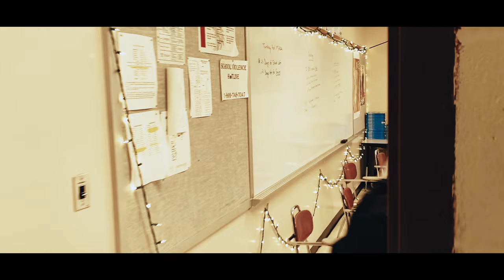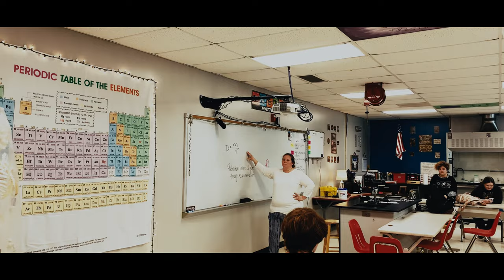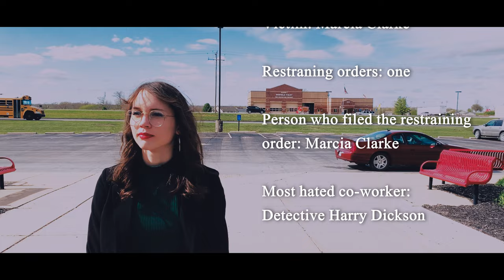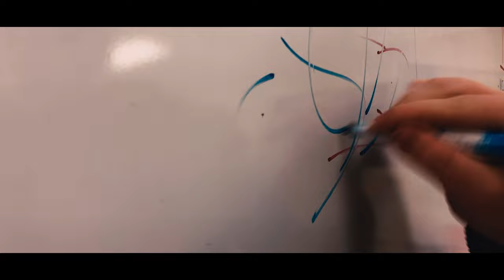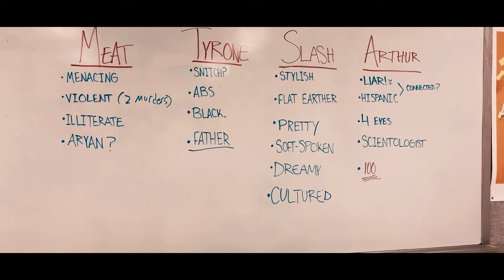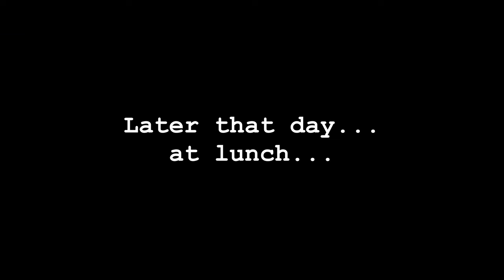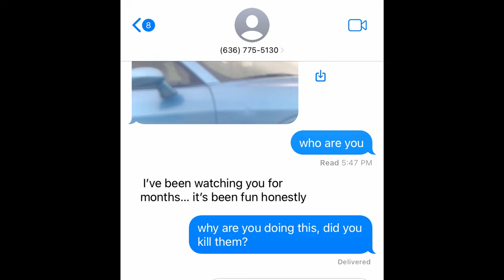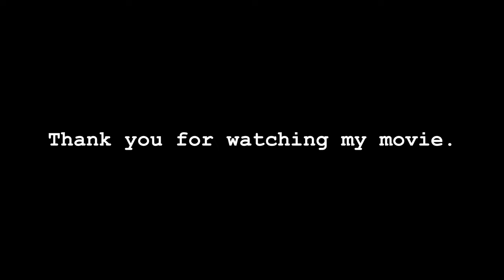Last Case Scenario - A Short Film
There's been a murder, 34 year veteran Detective Harry Dickson is hot on the case, but can he dig deep enough to uncover the truth?